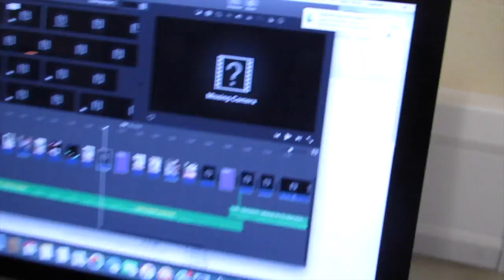Carpe Noctem - Behind the Scenes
Molly Sharp